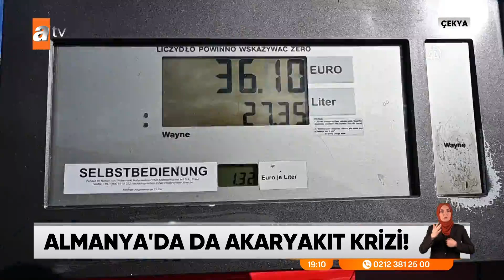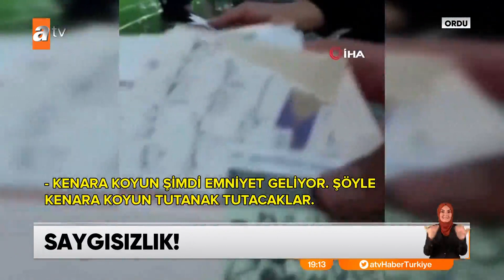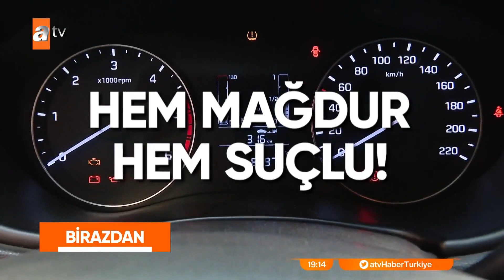atv Ana Haber | 24 Ekim 2021